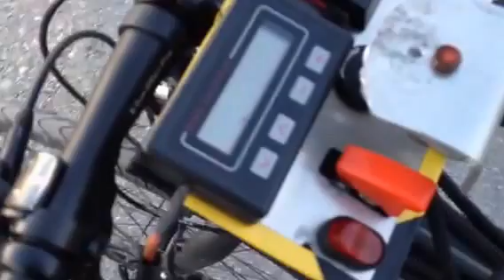Jetbike III Black Angel 155lbs turbine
This is the Black Angel, she got an 155lbs thrust engine coming from a drone/robot.
The engine is made by JET RPM sweden.
You can run this thing in the same way you run a little rc jet. Diesel here with a high quality 2 stroke oil of 5%.

JET RPM by Claes
Centrumgrillen by Allan